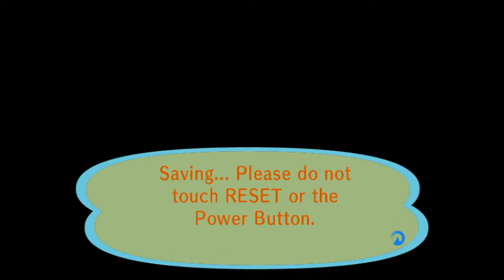Animal Crossing City Folk Part 172 6/22/2021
3DS FC 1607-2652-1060 IGN Jason
*(6/22/2021)*
House Debt Paid Off
#1 $18,400
#2 $120,000
#3 $248,000
#4 $368,000
#5 $598,000
($1,352,400 Total)
Town Fund $1,601,000
Savings $510,228
Turnips 6/20 $101
Bugs: 2021
Centipede 1/9-$300
Dung Beetle 1/9-$600
Wasp 1/17-$2,500
Ant 1/31-$80
Fly 1/31-$60
Mole Cricket 2/28&4/16-$280
Honeybee 3/1-$100
Yellow 3/1-$90
Common 3/1-$90
Tiger 3/1-$160
Ladybug 3/1-$200
Spider 3/1-$300
Peacock 3/3-$220
Flea 3/14-$70
Mantis 4/1-$430
Orchid Mantis 4/4-$2,400
Snail 4/13-$250
Long Locust 5/1-$200
Moth 5/4-$60
Raja Brooke 5/8-$2,500
Pond Skater 5/8-$130
Diving Beetle 5/9-$800
Firefly 6/1-$300
Lantern Fly 6/1-$1,800
Darner Dragonfly 6/1-$200
Birdwing 6/1-$4,000
Violin Beetle 6/1-$260
Agrias 6/1-$3,000
Mosquito 6/5-$130
Oak Silk Moth 6/5-$1,200
Emperor 6/5-$2,500
Rainbow Stag 6/5-$10,000
Goliath 6/5-$6,000
Longhorn
Tarantula
Fish: 2021
Bitterling 1/1-$900
Dace 1/1-$200
Dab 1/1-$300
Koi 1/9-$4,000
Barbel Steed 1/12-$200
Octopus 1/12-$500
Squid 1/12-$400
Carp 1/13-$300
Lobster 2/1-$2,500
Stringfish 2/2
Goldfish 2/4-$1,300
Bluegill 2/4-$120
Loach 3/1-$300
Char 3/3-$3,800
Butterfly Fish 4/2-$1,000
Surgeonfish 4/2-$1,000
Killifish 4/2-$300
Crawfish 4/2-$200
Zebra Turkeyfish 4/2-$400
Guppy 4/3-$1,300
Clownfish 4/5-$650
Coelacanth 4/30-$15,000
Frog 5/1-$120
Catfish 5/6-$800
Angelfish 6/1-$3,000
Eel 6/1-$2,000
Piranha 6/2-$2,500
Dorado 6/4-$15,000
Hammerhead Shark 6/13-$8,000
Ocean Sunfish 6/17-$4,000
Gar *M*-$6,000
Arowana *M*-$10,000
Giant Snakehead *M*-$5,500
Moray Eel *M*-$2,000
Shark *M*-$15,000
Barred Knifejaw *M*-$5,000
Tuna *M* N/A (November)
Fossils: 2021
Ankylosaur
Skull 2/8-$3,500
Torso 1/1-$3,000
Tail 1/7-$2,500
Apatosaurus
Skull 1/7-$5,000
Torso 1/12-$4,500
Tail 1/5-$4,000
Dimetrodon
Skull 3/1-$5,500
Torso 1/17-$5,000
Tail 1/27-$4,500
Ichthyosaur
Skull 2/14-$2,500
Torso 1/13-$2,000
Iguanodon
Skull 2/2-$4,000
Torso 1/19-$3,500
Tail 1/28-$3,000
Mammoth
Skull 2/20-$3,000
Torso *M*
Pachycephalosaur
Skull 3/18-$4,000
Torso 1/31-$3,500
Tail 4/28-$
Parasaurolophus
Skull 4/4-$3,500
Torso 2/18-$3,000
Tail 1/9-$2,500
Plesiosaur
Skull 1/19-$4,000
Neck 1/9-$4,500
Torso 1/25-$4,500
Pteranodon
Right Wing 3/15-$4,500
Skull 1/5-$4,000
Left Wing 1/15-$4,500
Sabretooth Tiger
Skull 1/9-$2,500
Torso 1/24-$2,000
Seismosaur
Skull 2/4-$5,000
Chest 2/15-$4,500
Hip 2/2-$4,000
Tail 3/8-$4,500
Stegosaur
Skull 1/29-$5,000
Torso 1/30-$4,500
Tail 1/12-$4,000
Styracosaur
Skull 2/7-$3,500
Torso 1/24-$3,000
Tail 1/11-$2,500
T-Rex
Skull 1/19-$6,000
Torso 1/1-$5,500
Tail 2/1-$5,000
Triceratops
Skull 1/29-$5,500
Torso 1/11-$5,000
Tail 1/12-$4,500
Raptor
Skull 1/18-$3,000
Torso 1/31-$2,500
Amber 1/7-$1,200
Shark Tooth 1/11-$1,000
Coprolite 1/13-$1,100
Fern Fossil 1/15-$1,000
Archaeopteryx 1/17-$1,300
Trilobite 2/1-$1,300
Ammonite 2/5-$1,100
Dinosaur Track 2/9-$1,000
Peking Man 2/19-$1,100
Dinosaur Egg 2/24-$1,400
Paintings:
Basic 1/28
Nice 1/28
Moody 2/17
Dynamic 3/3
Amazing 4/7
Fine 4/14
Scary 5/7
Strange 5/12
Wistful 5/26
Serene 6/9
K.K. Songs